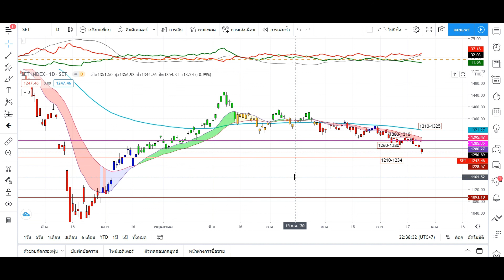SET ยังคงปรับตัวลงแต่ใกล้เด้ง..?